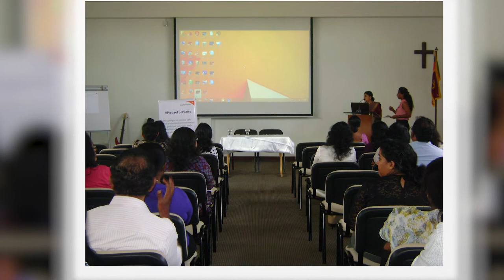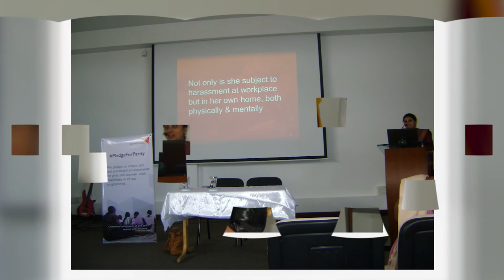WOMEN WITH DISABILITIES IN MONARAGALA DISTRICT GET THE OPPORTUNITY TO CELEBRATE INTERNATIONAL WOMEN’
WOMEN WITH DISABILITIES IN MONARAGALA DISTRICT GET THE OPPORTUNITY TO CELEBRATE INTERNATIONAL WOMEN’S DAY

Hundreds of women with disabilities walked from Monaragala bus stand to the Library auditorium holding boards with rights of women with disabilities. Sri Lanka Foundation of the Rehabilitation of the Disabled organised the International Women’s Day in Monaragala. DHR Organisation in Sweden funded for this project. Delegates from Sweden, members of SLFRD, Provincial Council Ministers, Government Officials, District Secretary, men and women with disabilities and Deputy Minister Sumedha G. Jayasena participated for this event. The walk was from Monaragala bus stand to the Public Library auditorium in Monaragala. There after the gathering was held.
Welcome and objective of the Symposium was done by Secretary, Wellassaa Organization. Mrs. D. A. Padmakulasooriya, District Secretary, Monaragala spoke on Women with Disabilities and the Responsibility of the State. Ms. Swwarna Malkanthi from Wellassa organization shared her Experience of being a Woman with a Disability. The key note address on Disability and Society was done by Ms. Manique Gunaratne (Vice President, South Asian Disability Forum, SLFRD and The Employers’ Federation of Ceylon Network on Disability).  Leading women with disabilities in Monaragala district was recognised and awarded certificates on this day.
 Empowering Women with Disabilities and the Role of the Provincial Ministry was done by Hon. Kumarasiri Rathnayake – Provincial Minister, Social Services & Women Affairs. The Monaragala declaration of women with disabilities was handed over to the Provincial Council Minister. Deputy Minister, Ms. Sumedha G. Jayasena also addressed the gathering. Mr. Tikiri Kumara Jayawardena from Wellassa Organization moderated the panel discussion. The following panelists spoke on different topics. Evolution of Women Development & Women Rights in Sri Lanka was by Mrs. U. D. N. Seelawathie – Uva Wellassa Women Farmers Organization. Swedish Experience of Women with Disabilities was by Ms. Asa Kristina - Society without Borders’s (DHR) Sweden. Ms. Kanchana Pradeepa De Silvafrom the Disability Organization Joint front and Secretary, Sri Lanka Foundation for the Rehabilitation of the Disabled spoke on Importance of Social Inclusion of Women with Disabilities. Exploitation of Girl Child & Women and the Role of Sri Lanka Police was delivered by IP Mrs. Chamila Priyadarshanee – Officer in Charge, Divisional Child & Women Bureau. Smiling faces of women with disabilities in Monaragala district showed their courage and how empowered they are to face challenges.